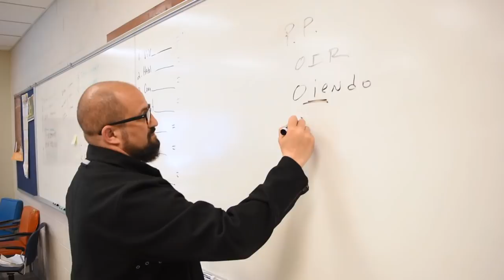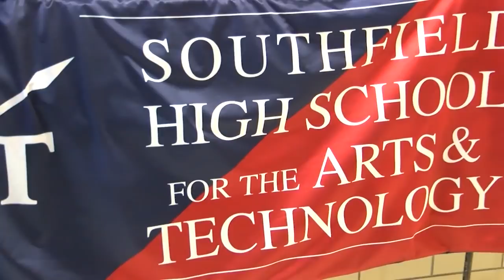Southfield High School for the Arts and Technology: Home of the Warriors